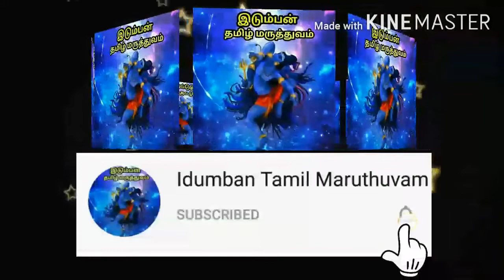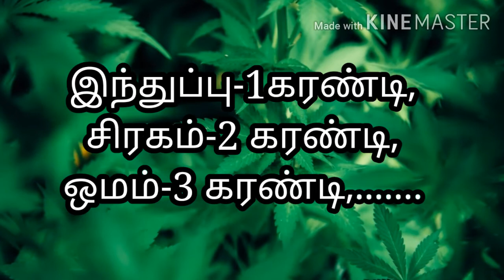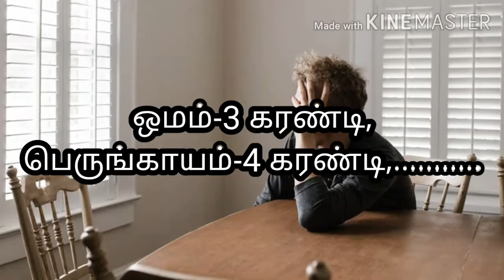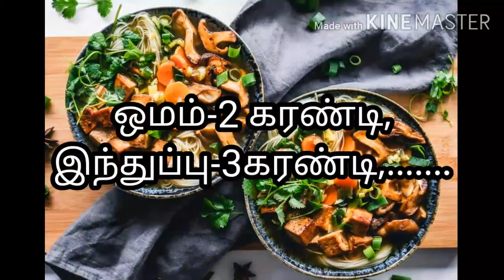உணவு செரிமானமாக/ To cure Food digestion problem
செரிமான கோளாறு நீங்க
வாய்வு தொல்லை நீங்க
வயிற்று உப்பிசம்
மந்த வாய்வு
உமட்டல
வாந்தி
நொஞ்சு கரைசல்
ருசியின்மை
புளிச்ச ஏப்பம்
உடல் சோர்வு
உடல் எரிச்சல்
நியாபக மறதி
புத்தி மந்தம்
கல்யீரல்
மண்ணீரல்
நுரையீரல்

Vayir uppisam
Gastrouble
Digestion problem